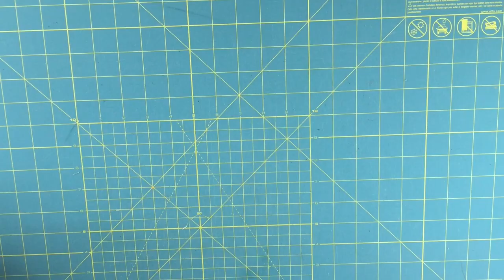Quick and easy bow tie quilt block video tutorial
This is very easy quilting block called bow tie. This block is suitable for beginner quilters.